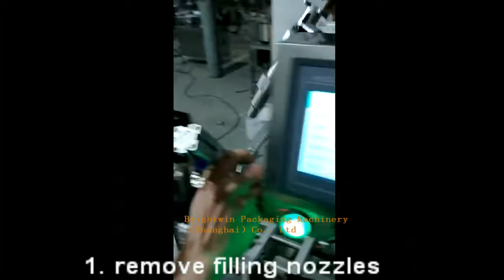How to change parts of 2 nozzles filling machine for different container